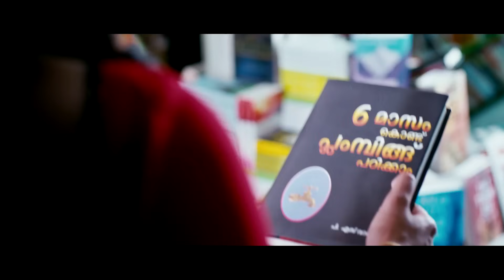Nilakudame | Full Song HD | Chirakodinja Kinavukal | Kunchacko Boban | Rima Kallingal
Movie - Chirakodinja Kinavukal
Singers - P Jayachandran, Minmini

Chirakodinja Kinavukal is an upcoming Malayalam Spoof Film. The Film is Based on The Story of Same Name From The 1996 Malayalam Film Azhakiya Ravanan. Directed by Santhosh Viswanath, The Film has Been Produced by Listin Stephen Under The Banner of Magic Frames. The Film Will Have Sreenivasan, Kunchacko Boban and Rima Kallingal as The Lead Characters along with Manoj K Jayan, Joy Mathew and Srinda Ashab.